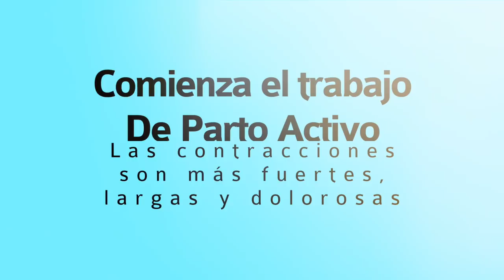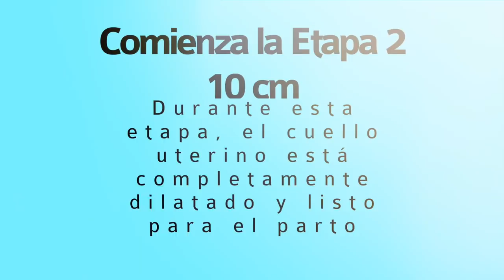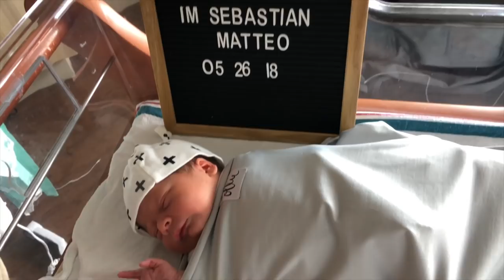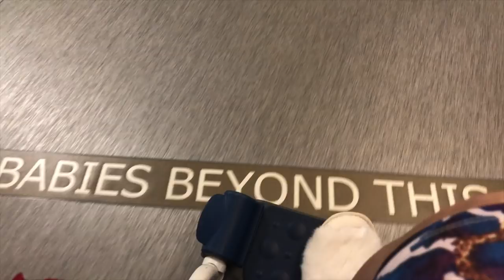MI PARTO NATURAL No Anestesia/Epidural VLOG 37 Semanas | Vivi Brizuela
Definitivamente el video más importante y emotivo de nuestras vidas hasta la fecha. MI PARTO NATURAL No Anestesia/Epidural VLOG

Aquí les enseño la historia de mi primer parto. Pudimos grabar toda la experiencia completa desde el día anterior, durante el trabajo de parto, y luego el nacimiento de nuestro bebé Sebastían Matteo!

También dale click a la campanita 🔔 para recibir notificaciones de mis nuevos videos!

Gracias a Florida Hospital for Women Orlando por Patrocinar este video.

♥ Mi Dirección Para Recibir Cartitas!
Relaciones Públicas/ PR

3956 Town Center Blvd. Suite #179

♥ EMAIL/CORREO - Contacto De Negocio Solamente